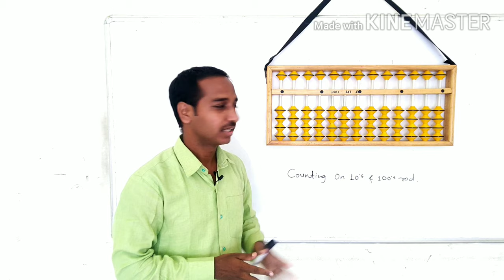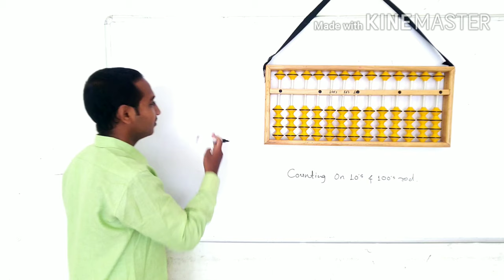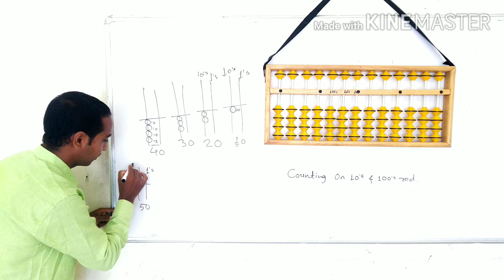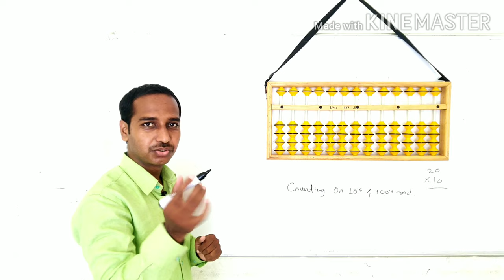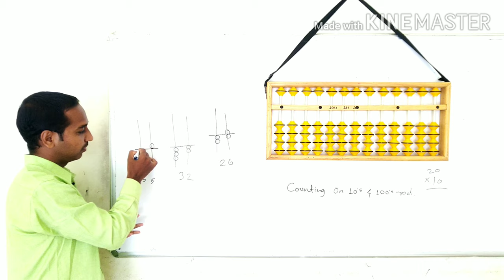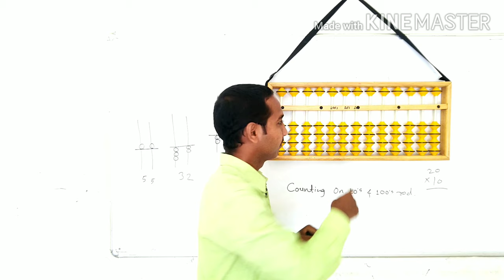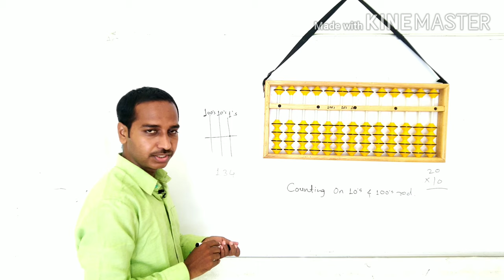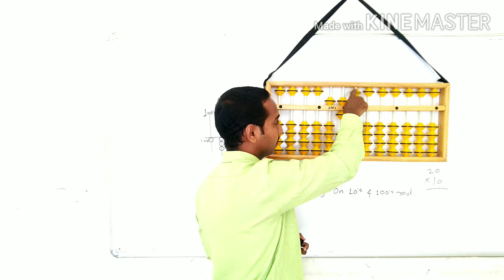Counting on Abacus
This video tells us about how counting is done on 10's Rod and 100's Rod.